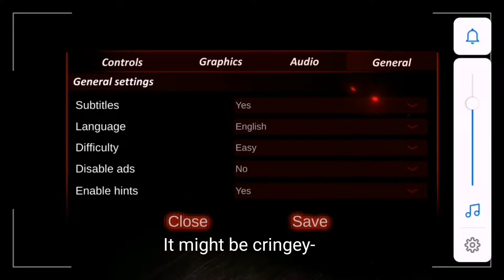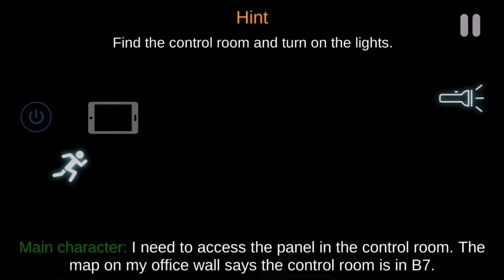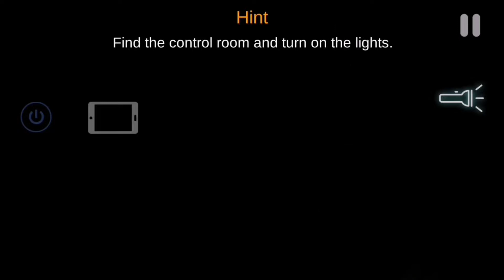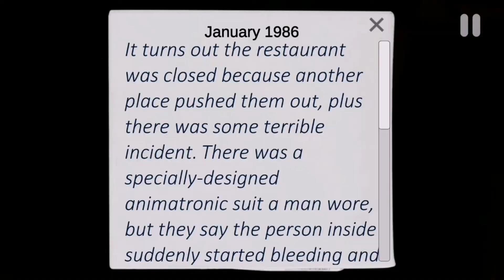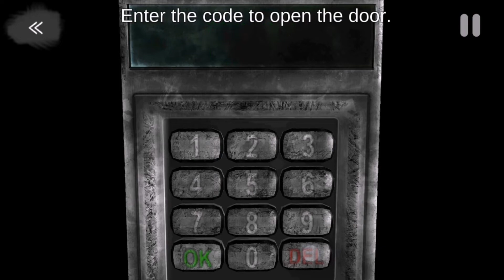Case Animatronics IM SCARED "voice reveal?!"